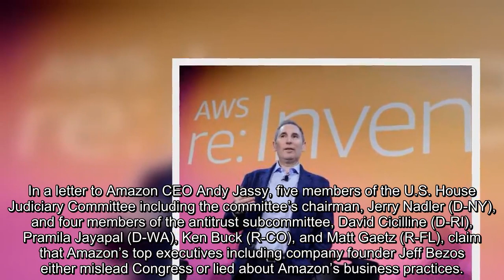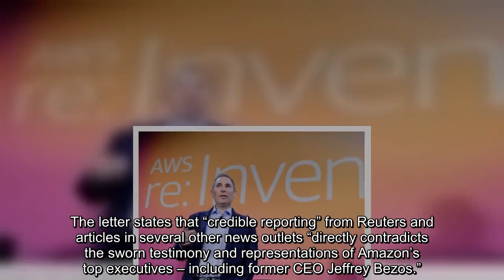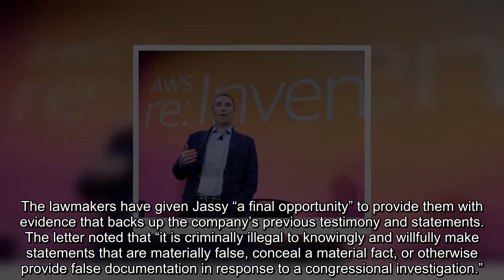Group of Bipartisan Lawmakers Claims Amazon May Have Lied to Congress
In a recent letter to Amazon CEO Andy Jassy, five members of the U.S. House Judiciary Committee allege that the company’s top executives including founder Jeff Bezos misled or possibly lied to Congress about Amazon’s business practices.